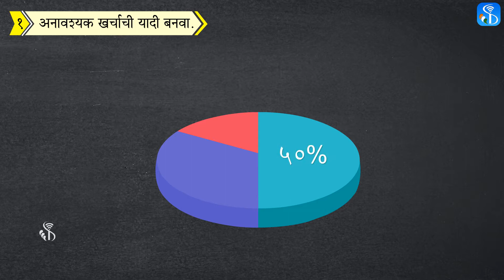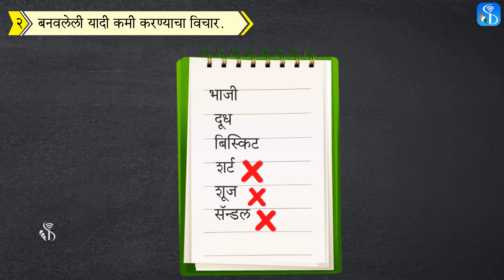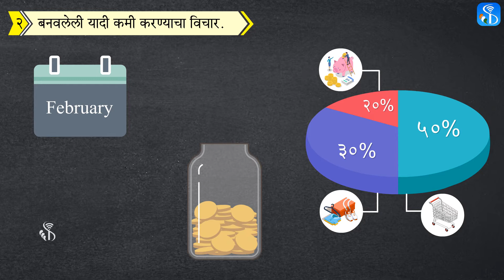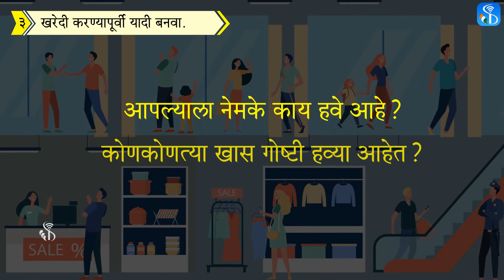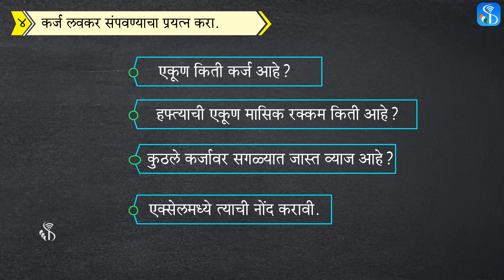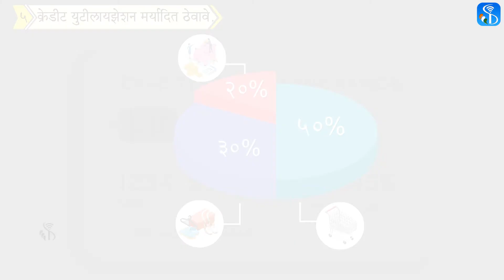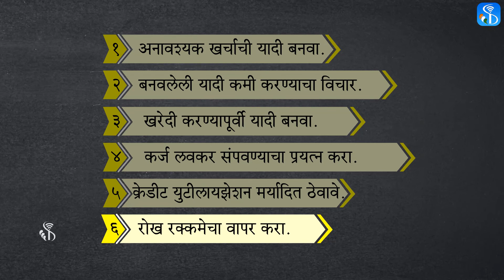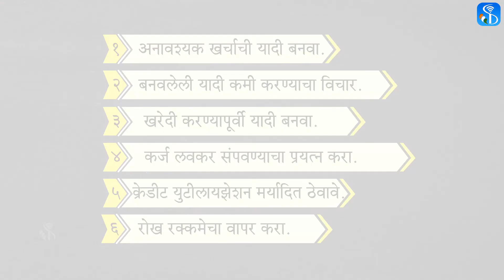Financial Literacy | Tips to Reduce Expenses | Marathi